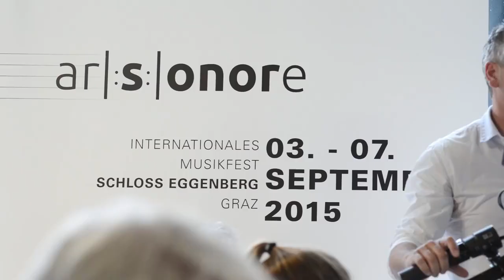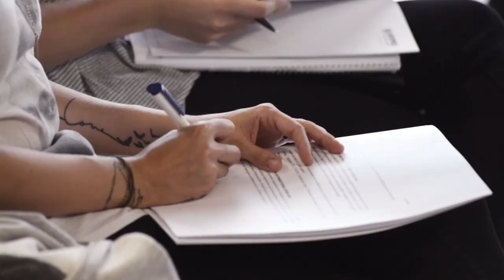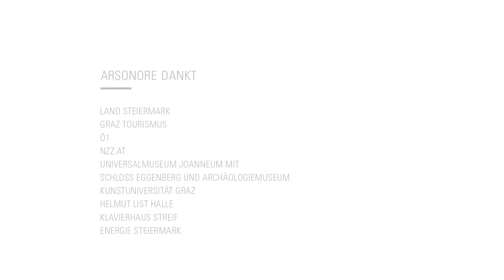Internationales Musikfest ARSONORE 2015 - Pressekonferenz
Jevgēnijs Čepoveckis (Violine) & Markus Schirmer (Klavier) spielen Jules Massenets "Meditation" anlässlich der Pressekonferenz zur ersten Ausgabe des internationalen Musikfestes ARSONORE.
Künstlerische Leitung: Markus Schirmer.